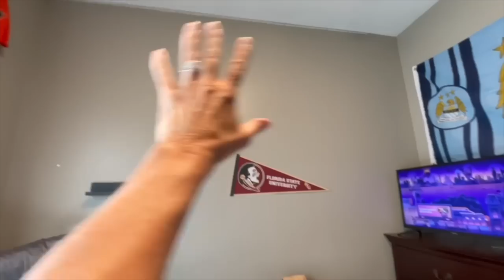Katie and Brennan Move Into College Apartment and Fraternity House | Florida State University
Katie's FIRST Apartment! And Brennan moves into his Fraternity house- see their rooms and how they all came together! Join Our FAMMELLY Adventure!

It's The Donnellys: @ItsTheDonnellysOfficial
Katie's: @kkatiedonnelly
Jill's: @Itsjilldonnellyofficial
Brennan's: @BrennanMDonnelly
Ryan's: @Ryan_0601